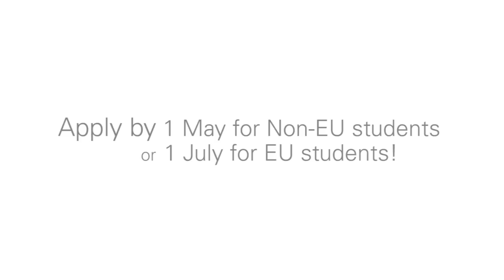Introduction to E-Governance Curriculum, Toomas Hendrik Ilves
e-Governance is not only technology but also innovation, policy, legal and fiscal frameworks, management and economy. Join us in Tallinn Univeristy of Technology e-Governance Technologies and Services Master's program and let's discover the depth in e-Governance!